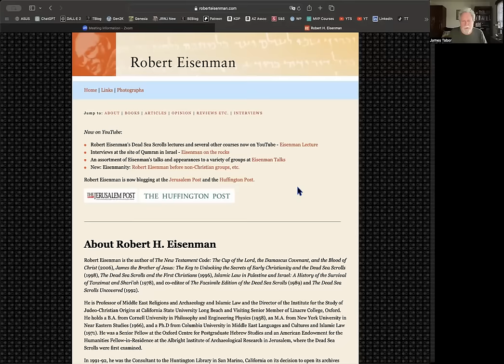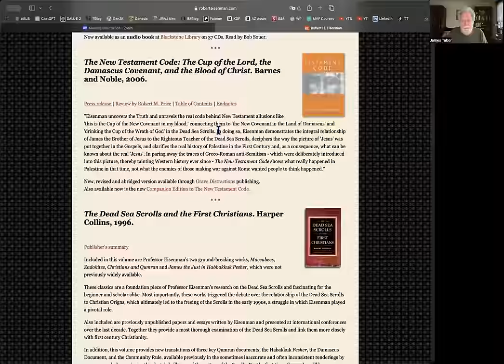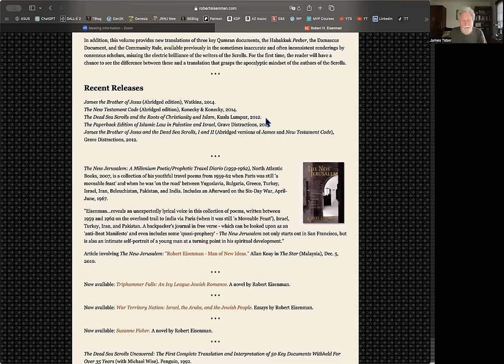Robert Eisenman & the Dead Sea Scrolls: Best Interview Ever!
This wonderful interview with Robert Eisenman, famous Dead Sea Scrolls scholar whose views are out of the mainstream, captures the man, his life, and his ideas. He is relaxed, reminisces, and lays out his basic theory about Christian Origins, Paul, James, and Jesus.  Check out his web site here:

Also my course on the Dead Sea Scrolls where we consider this and other alternative views and interpretations of the Scrolls vis-a-vis Jesus, James, Paul and earliest "Christianity."

On-line Courses:
"Jesus & Dead Sea Scrolls”

Join the Tabor Research Community: I post several things a week related to my own research and the field in general, whether breaking news, book recommendations, videos, and articles. For 2024 I have created a Weekly Q & A Dialogue Space paid members can use for personal exchange where I will respond to messages directly and members can have exchanges among themselves.  We also meet monthly in a live Zoom session, which is recorded and uploaded to the site. My Patreon account is not intended for major fund raising, but as a way of identifying a group of really engaged folk, self-selected by paid membership, with whom I can deal more directly. If you take a look at the various membership tiers at my site, you will see that all levels of membership receive the same benefits. Contributions go into a research fund—so you are advancing scholarship. call it my “Tabor Research Community,” you can check it out

The best-laid schemes o' mice an' men gang aft agley
מהמלים בקשר את המלים ועל סמך המלים